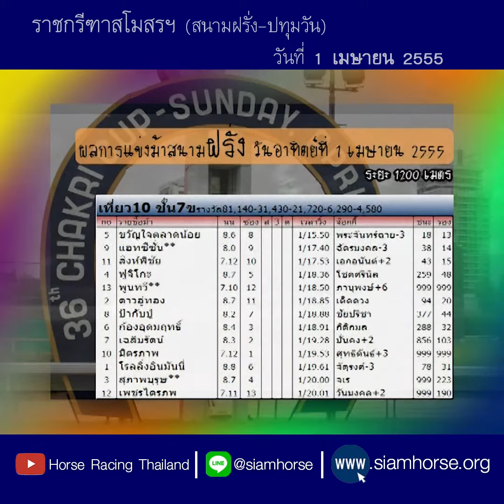[ม้าแข่งสนามฝรั่ง 1 เม.ย. 2555] ม้าชั้น 7ข | ขวัญใจตลาดน้อย+แอทซีซั่น+สิงห์พิชัย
ประจำวันที่  1 เมษายน 2555